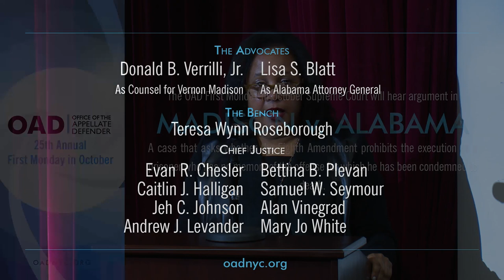OAD's 25th Annual First Monday in October - Madison v. Alabama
Office of the Appellate Defender (OAD) held its 25th Annual First Monday in October Gala & Mock Supreme Court Argument -- and celebrated its 30th anniversary -- on Monday, October 1, 2018 at NYU School of Law. Almost 500 members of the NYC legal community attended the event and helped raise funds to support OAD’s mission of providing holistic and client-centered representation to poor people convicted of felonies.  We hope you enjoy this recording of this truly inspiring evening.

00:08:20  Presentation of OAD Beacon of Hope Award to Khalil Cumberbatch
00:15:15 Presentation of OAD Gideon Award to Weil, Gotshal & Manges LLP (Accepted by Steven Reiss)
00:21:20 Details of the Case, Madison v. Alabama
00:27:10 Argument by Don Verrilli, as Counsel for Vernon Madison
00:41:30 Argument by Lisa Blatt, as Alabama Attorney General
01:00:40 Don Verrilli Rebuttal
01:07:00 Presentation of Gould Award to Don Verrilli
01:15:50 Presentation of Gould Award to Lisa Blatt
01:26:35 Presentation of OAD Counsel for Justice Award to Teresa Wynn Roseborough
01:36:50 Deliberations and Vote